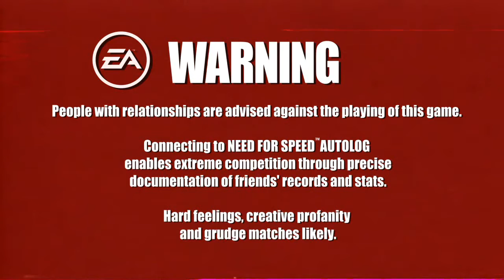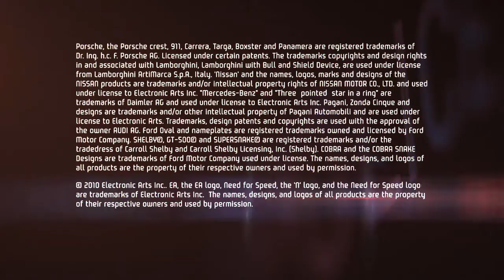Need For Speed: Hot Pursuit Gamescom Trailer 720P HD